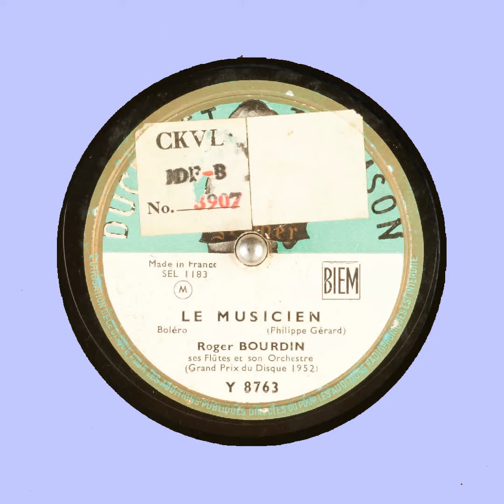LE MUSICIEN Roger BOURDIN ses Flûtes et son Orchestre